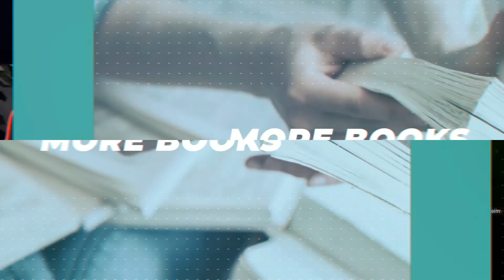Secrets Big Publishers Use To Sell Out Books with Aryn Van Dyke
In this episode of the Smart Author Podcast, host Chris Benetti sits down with Aryn Van Dyke of Van Dyke Marketing Co to uncover the powerful book launch strategies used by the biggest publishers in the world. Aryn shares invaluable insights on how both new and established authors can achieve their book sales goals by leveraging proven marketing tactics.

Whether you're preparing for a book launch or struggling with slow sales post-launch, this episode provides actionable steps to build a successful promotion engine, create meaningful engagement with your audience, and sustain momentum long after your book is released.

Tune in to discover the essential elements of a book marketing strategy that works, including platform building, goal setting, and ongoing promotion techniques.

Episode Highlights:
00:00 – Welcome, Smart Authors!

01:19 – About Aryn
Aryn shares her journey from publishing intern to book marketing expert working with top authors.

02:52 – What's it like working with big publishers?
Aryn discusses the complexities and excitement of high-level book launches.

05:21 – What's it like working with big authors?
The lessons learned from working with world-class authors and their marketing strategies.

07:24 – How to set realistic book launch goals
Balancing author expectations with publisher targets to create achievable milestones.

10:38 – Building an audience before launching your book
What to do if you have little to no audience and how to expand your reach effectively.

12:10 – Best strategies for launching a book
Key takeaways from major launches and Aryn's proven process for book success.

18:25 – Tips for ongoing book marketing
How to maintain momentum post-launch and keep your book selling.

24:48 – Leveraging relationships for book promotion
Why building relationships with influencers and peers is crucial for long-term success.

28:32 – Aryn's resources for authors
Where to find Aryn’s book marketing tips and tools to help authors succeed.

29:38 – Thank you for listening